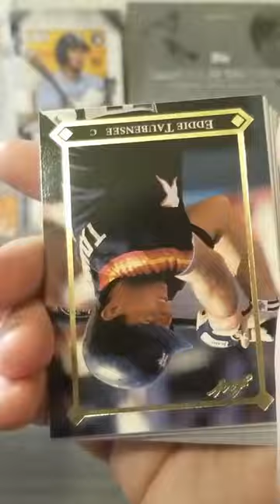1992 Fleer Baseball Pack